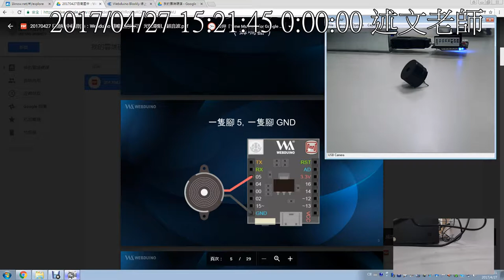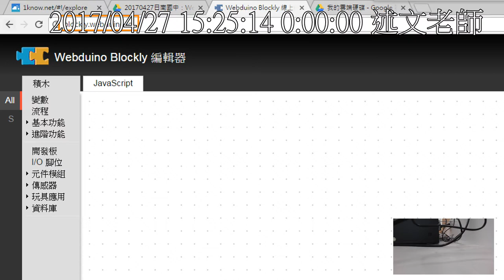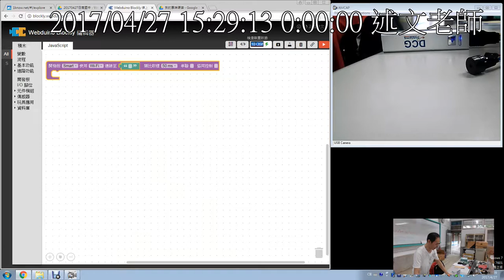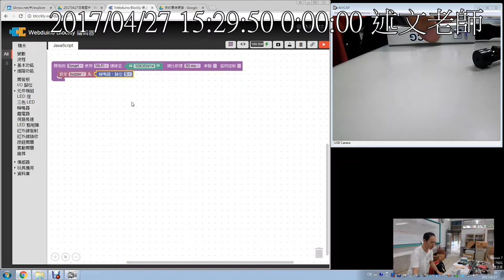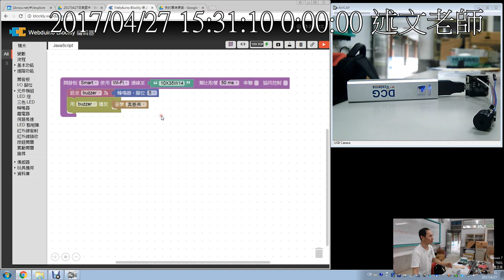02：蜂鳴器的使用 1：硬體安裝與積木測試